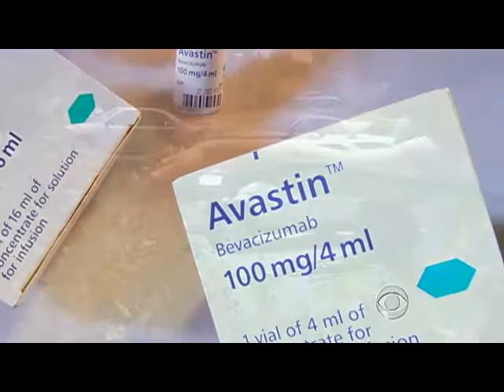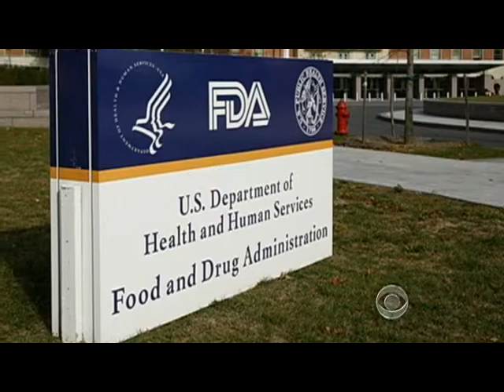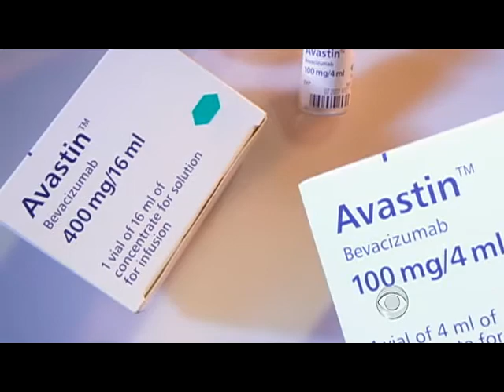Will FDA withdraw Avastin for breast cancer?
The FDA granted preliminary approval to use Avastin for advanced breast cancer in 2008, but recent studies have led to a call to revoke that approval. Dr. Jon LaPook reports on the impact the FDA's decision will have on the cancer community.